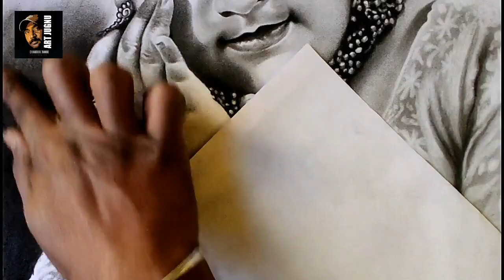Classical Beauty Girl Charcoal Drawing | Charcoal pencil drawing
art jugnu
charcoal art technique
charcoal painting techniques
charcoal drawing techniques
charcoal drawing tutorial for beginners face
charcoal art tutorial
art charcoal drawing
fine art charcoal drawing
hwo to use charcoal
how to use charcoal for Drawing
how to use charcoal pencils for realistic drawing
draw fast & easy with charcoal pencils for realistic drawing
how to draw portraits with charcoal powder
technique using charcoal pencils to draw a face
Charcoal  painting kaise banaye
Charcoal artist campus

Art jugnu
Ranchi, jharkhand india